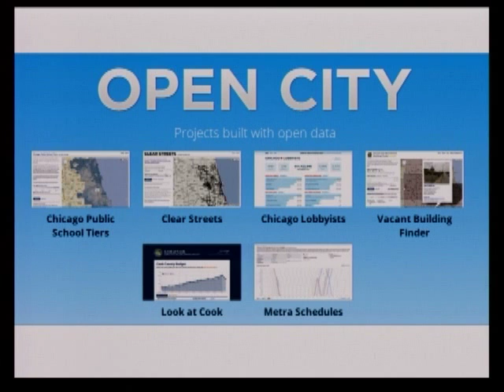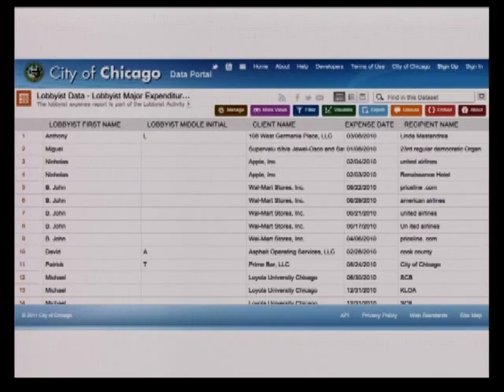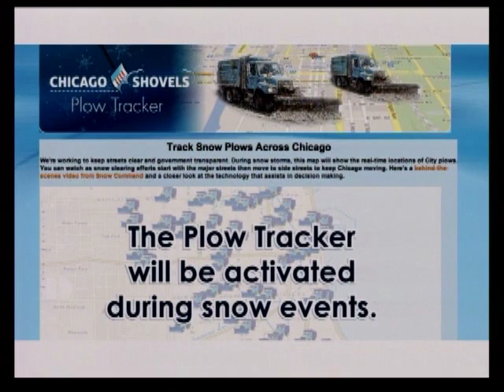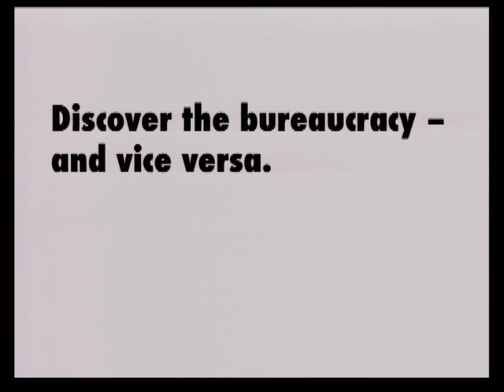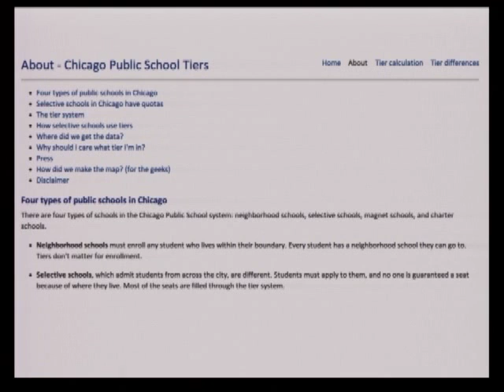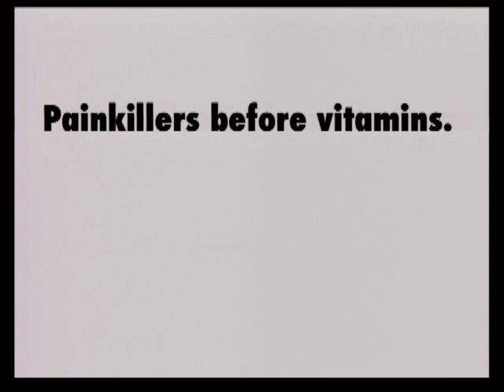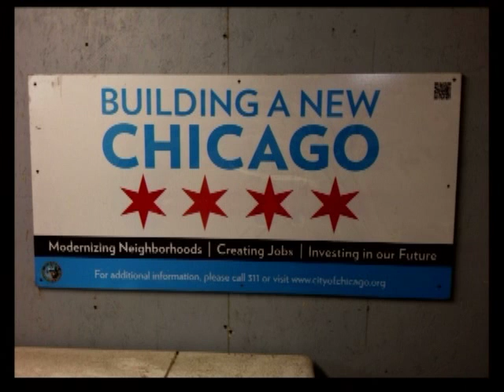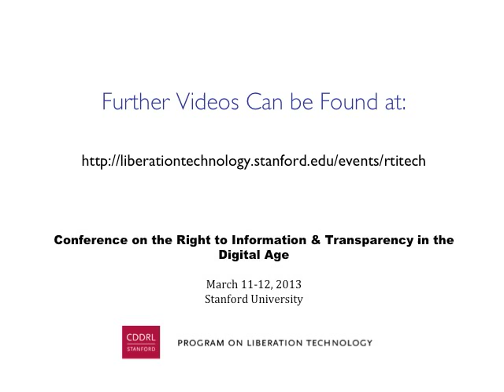Juan-Pablo Velez -- Open City Project in the City of Chicago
Encina Hall, Stanford University

Juan-Pablo Velez, Civic Technologist, Open City Project

Open City Project in the City of Chicago

The Program on Liberation Technology at Stanford University organized a conference on the Right to Information & Technology in partnership with the Data and Democracy Initiative of Berkeley from March 11-12, 2013 at Stanford University. The conference convened both practitioners and academics to discuss their work in the area and to examine the theoretical and practical implications of right to information, transparency and digital democracy.

Lying at the intersection of social science, computer science, and engineering, the Program on Liberation Technology seeks to understand how information technology can be used to defend human rights, improve governance, empower the poor, promote economic development, and pursue a variety of other social goods.The Program examines technical, legal, political, and social obstacles to the wider and more effective use of these technologies, and considers how these obstacles can be overcome. And it will try to evaluate which technologies and applications are having the greatest success, how those successes can be replicated, and how less successful technologies and applications can be improved to deliver real economic, social, and political benefit.